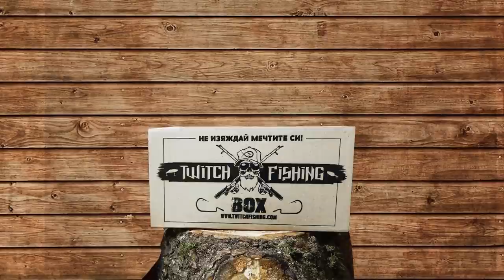КАКВО СЕ СЛУЧИ СЛЕД 1 ГОДИНА??? ЗАВЪДИХА ЛИ СЕ РИБИ?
Направихме ВИР в планината, вижте какво дойде да живее в него.
Да направим твоят спининг комплект ЗАЕДНО!

ИДЕАЛНИЯТ ПОДАРЪК за запален рибар! Кутии за риболов на щука, кефал, пъстърва, морски риболов, бяла риба разглдай тук

Taкъмите, които ползвам са:
► ВЪДИЦИ: